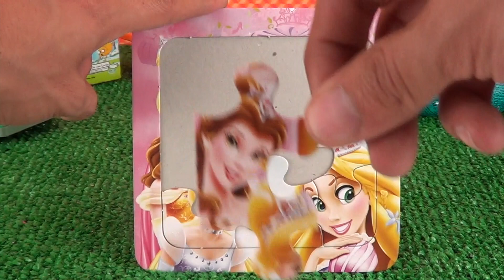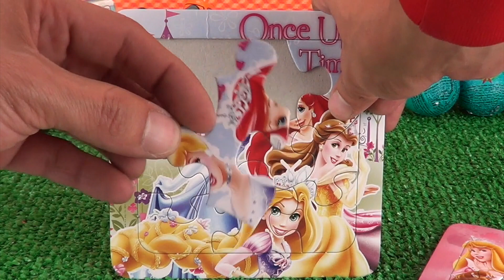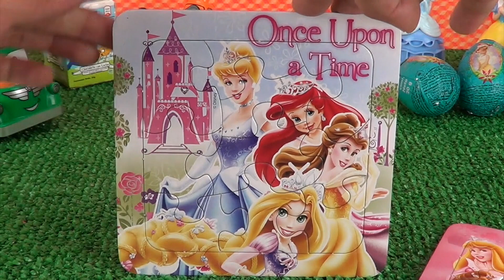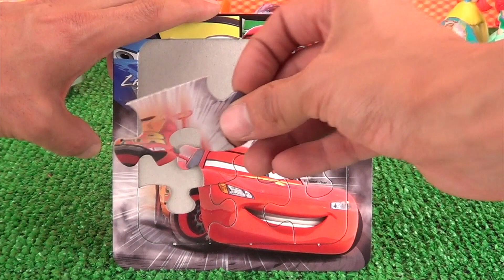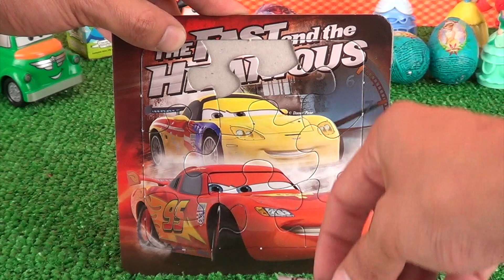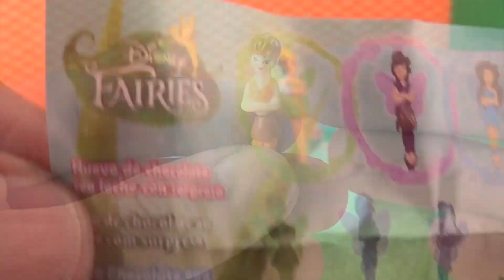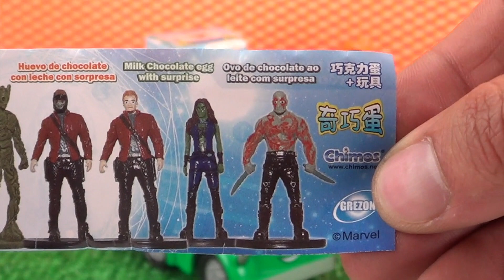Disney Puzzles: McQueen & Disney Princess + Surprise Egg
Hi Super Cool Kids!

In this new video, we set incredible Disney puzzles with our friend Lightning McQueen from the Movie: Disney Pixar Cars and the Disney Princess Aurora, Ariel  and Cinderella. We also have a funny bonus at the end for you... 2 Surprise Egg !!!

EDUCATIONAL NOTE!

*Remember to ALWAYS INVITE YOUR PARENTS and also your friends from your homeschool art lessons to see our art tips videos in supercool4kids YouTube channel and if they like it they can Subscribe and like this video :)

SC4K entertainment